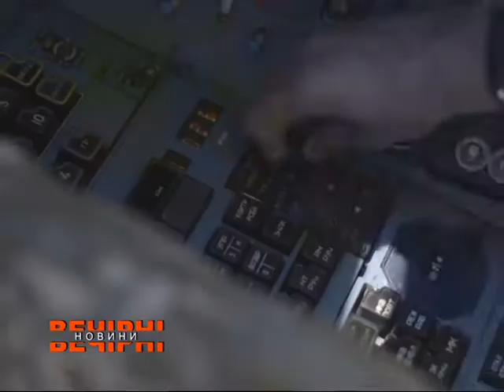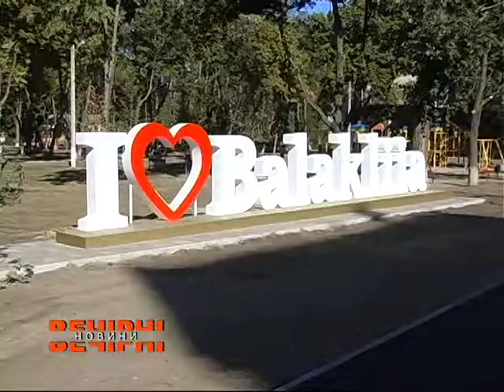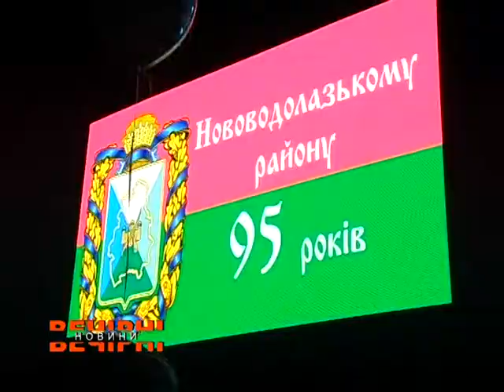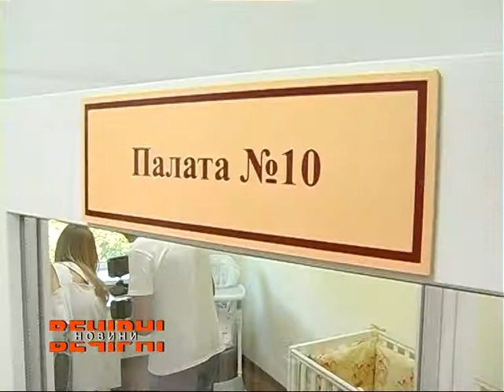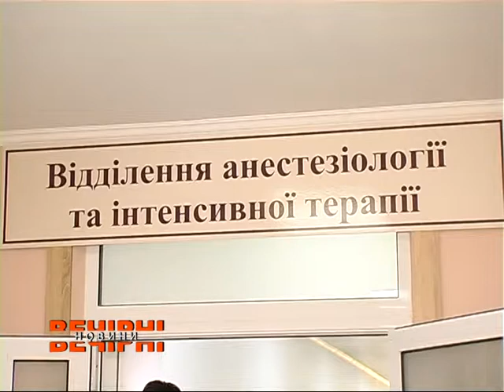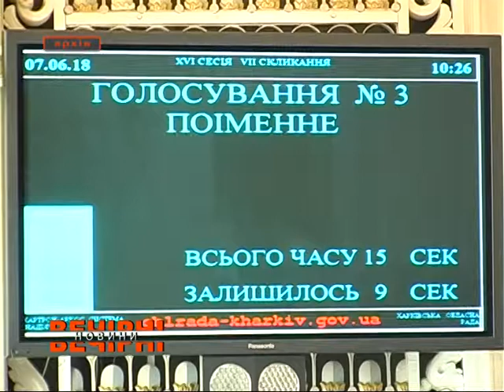ВЕЧІРНІ НОВИНИ (ефір від 27.08.2018)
*День Незалежності у Балаклійському районі
*В області активно оновлюють медичні заклади
*Питання соціально-економічного розвитку Харківщини обговорили під час комісії обласної ради
*Пожежа на балаклійському сміттєзвалищі.
*На Зміївщині відкрили міні-футбольне поле зі штучним покриттям.